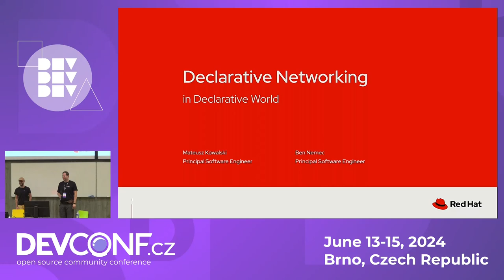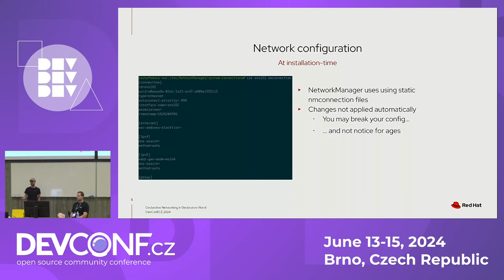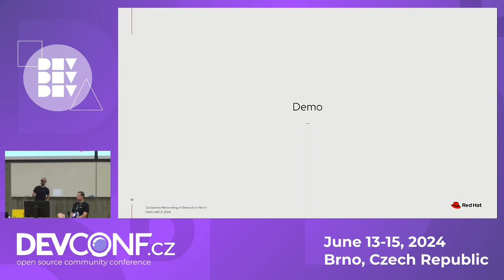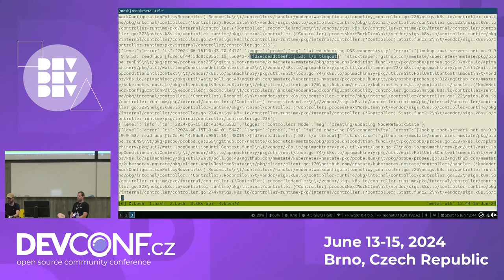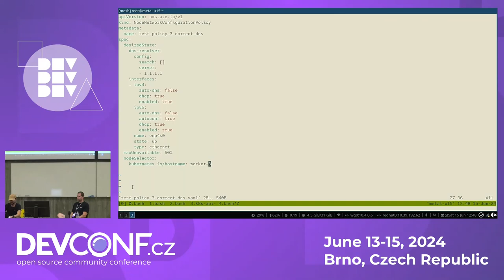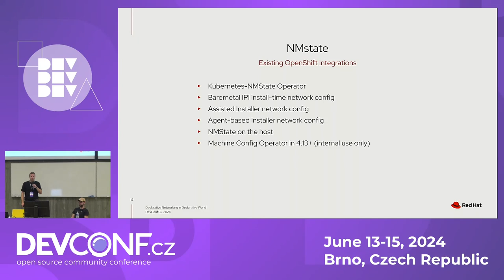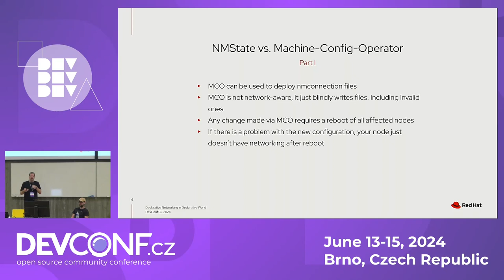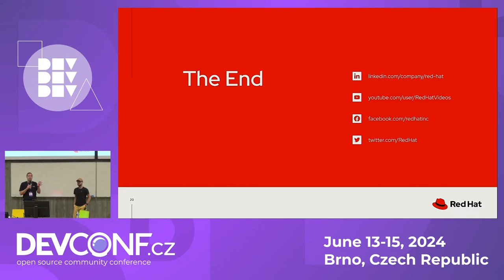Declarative Networking in Declarative World - DevConf.CZ 2024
Speaker(s): Mateusz Kowalski, Ben Nemec

Since the beginning of time, declarative APIs have been driving everything that can happen inside an OpenShift cluster. Predefined CRDs, operators defining custom CRDs, everything is about declarative APIs. Write your YAML once, deploy it, forget it. That’s how you create a cluster, that’s how you deploy your workload.

But is it, for real, as simple as it sounds? How do you bring declarativeness to the imperative world? In the current state of things, host networking is one huge imperative nightmare. So how to happily marry an old-school Network Manager and brand new Kubernetes API? In this session we will demonstrate how NMState provides you with a Declarative Network API, finally allowing you to manage host networking in a declarative manner.

To make it more entertaining, we will show you how the OpenShift cluster with NMState Operator manages networking on the nodes it deploys. It may sound like a chicken and egg situation, but trust us, it is not. Last but not least, we show how it protects itself from applying destructive network changes potentially taking your cluster down.

Join us and create the most complex network topologies on the fly.